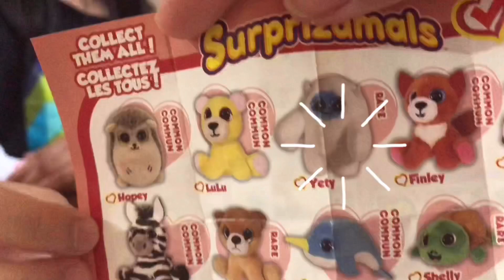Unboxing Surprizamals Egg😍 Compare with Pikmi Pops Surprise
Hai teman-teman, aku baru tahu ada surprise egg lain yang isinya boneka seperti pikmi pops, namanya surprizamals😍
Yuk lihat seperti apa isinya, pasti cute🤗 Enjoy watching😘😘